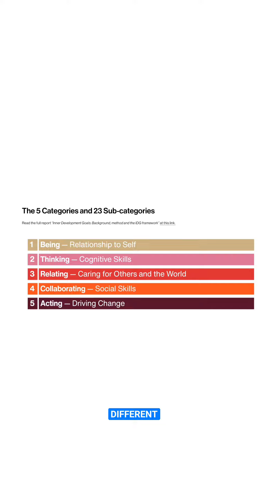Episode 1 | Ramadan and Inner Development Goals | Dr. Leslie Pal | CPP HBKU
🌙 Join us for Episode 1 as we dive into Ramadan Reflections with Dr. Leslie Pal, Dean of the College of Public Policy at Hamad Bin Khalifa University. Discover the essence of the IDGs Hub and its impactful role in shaping our community! 📚